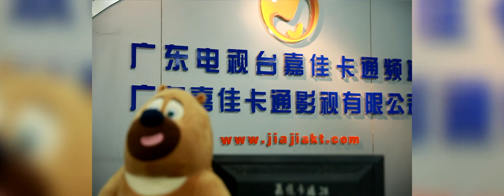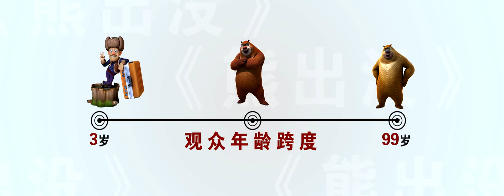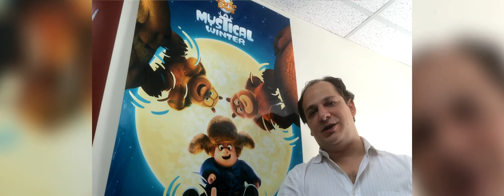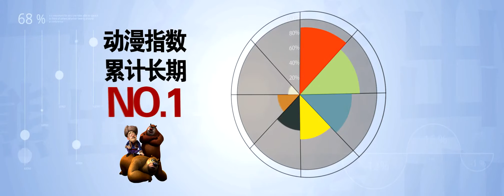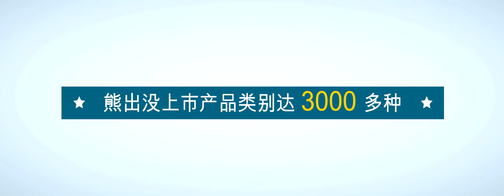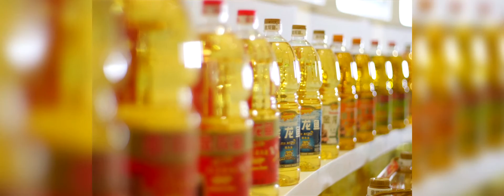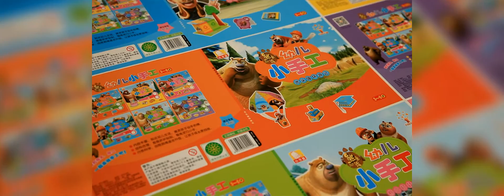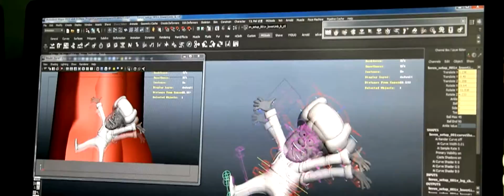Boonie Bears Brand Intr EN